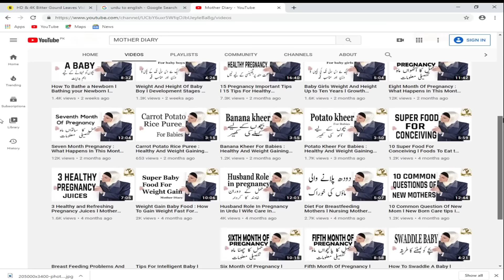Likoria (leucorrhea) Causes, Symptoms And Treatment ll لیکوریا کے اسباب،علامات اور گھریلو علاج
Leukorrhea is a thick, whitish or yellowish vaginal discharge. There are many causes of leukorrhea, the usual one being estrogen imbalance.The amount of discharge may increase due to vaginal infection, and it may disappear and reappear from time to time. This discharge can keep occurring for years, in which case it becomes more yellow and foul-smelling.Vaginal discharge is normal, and causes of change in discharge include infection, malignancy, and hormonal changes. It sometimes occurs before a girl has her first period, and is considered a sign of puberty. This video raveals detailed information about leukorrhea.

Mother Diary

You can also check these videos :
1
What To Pack In Hospital Bag l Hospital Bag Checklist For Mom and Baby l Mother Diary
2
High Blood Pressure And Pregnancy l High Blood Pressure Symptoms  And  Treatment In Pregnancy

3
Symptoms of pregnancy that might actually be something else بیماری، حمل ٹھہرنے کی علامات  میں مشابہت
4
Early Signs Of Pregnancy First 2 Weeks l Signs and Symptoms of Pregnancy in Urdu By Mother Diary
5
6
7
8
9
10 Exercise During Pregnancy For Normal Delivery l  Mother Diary  مل کے دوران ورزش کرنے کے  طریقے
10
How Many Times Ultrasound Is Safe During Pregnancy l Ultrasound Scaan During Pregnancy l Mother Dia
11
12
13
14
15
16
Ramadan Fasting During Pregnancy l Hamel Ka doran roza l Pregnant Aurat Ka Roza l Mother Diary
17
18
19
20
21
Baby Development stages :  One Year l Urdu Hindi  l Mother Diary پیدایش سے لے کر ایک سال تک